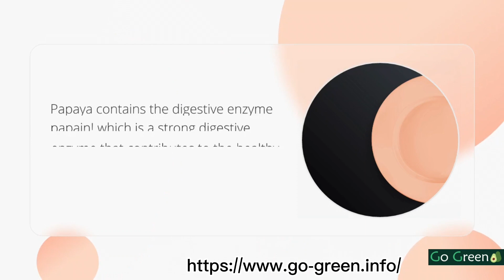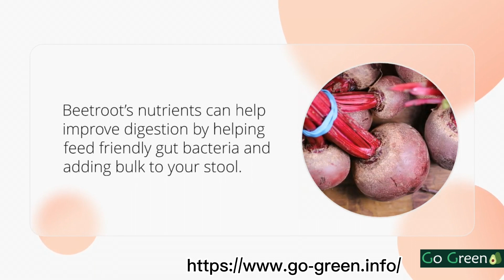Food to Improve Digestion [TheRatFat - Fly away feat. Anjulie] Improve Digestion